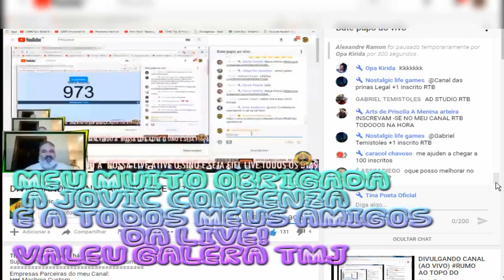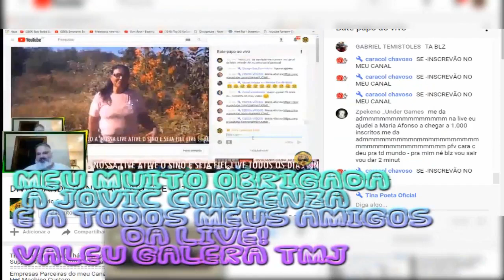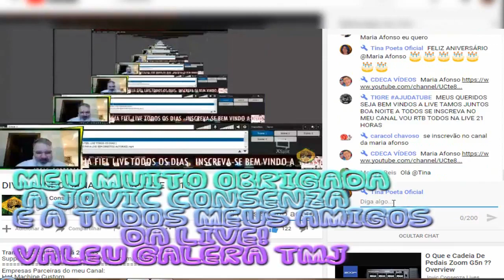LUTO: JOVIC CONSENZA, É ASSIM QUE VOCÊ DEVE SER LEMBRADO, VALEU AMIGO!